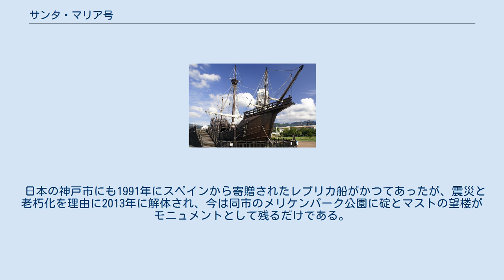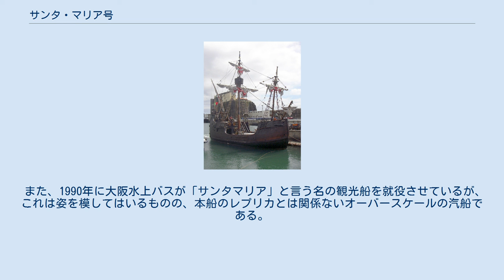サンタ・マリア号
クリストファー・コロンブス
サンタ・マリア号（レプリカ）　スペイン・マディラのフルカル港にて サンタ・マリア号（レプリカ）　神戸港にて（現存せず） サンタ・マリア号（サンタ・マリアごう、西: La Santa María de la Inmaculada Concepción）は、1492年、クリストファー・コロンブスによる初の大西洋横断航海のときに使われた3隻の帆船のうちの最大の船。
 ナオ船（スペインで建造されたキャラック船の一種）と呼ばれる型の帆船で、全長23.5m（バウスプリットを除く）、全幅7.29m、喫水2.1m。
帆装は3本のマストに横帆と縦帆を組み合わせ、バウスプリットにスプリットセイルを備えていた。
大西洋を無事に横断しバハマ諸島に到達したが、探検の途中、1492年12月24日にイスパニョーラ島で座礁し解体され、使える大砲や木材は要塞の資材として使用された。
 この航海で用いられた他の2隻はキャラベル船のニーニャ号とピンタ号であるが、3隻のいずれもが中古船で、探検を目的として建造されたものではなかった。
船団中、最大の本船が旗艦とされたものの、コロンブスは鈍重で速度も出ず、喫水の深いサンタ・マリア号を嫌っており、座礁後はお気に入りのニーニャ号へ旗艦を移している。
 船名はスペイン語で「処女降誕聖マリア」を意味する。
なお、当初は「マリガランテ（娼婦）号」という名であったが、新航路発見の旅路にふさわしくないとコロンブスの意見によりサンタマリアに改名された経緯がある。
 武装はボンパルダ（射石砲/臼砲）やデミ・カルバリン砲などを2-4門装備していたらしいが、正確な数は不明である。
更にブルワーク上に6門程度の旋回砲も設置されていた。
 AFPによると、2014年5月14日、マサチューセッツ州在住で、海洋考古学調査を専門とするバリー・クリフォード氏が、ハイチ沖で沈没しているサンタ・マリア号と思われる船の残骸を発見した、と発表。
 CNNによると、国連教育科学文化機関（ユネスコ）のチームが10月8日までに、残骸は同号ではないとの調査結果を発表。
結果報告によると、残骸は留め具が銅でできていることから、17世紀から18世紀の造船技術と断定された。
コロンブスの時代は木製または鉄製の留め具しかなかったという。
さらにコロンブス自身の日記など当時の記録と照合した結果、残骸はサンタ・マリア号が座礁したとされる位置に比べ、岸から遠く離れすぎていることも分かった。
 1992年のクリストファー・コロンブスによるアメリカ大陸到達500周年にあわせて、コロンブスの船団を成した船として、サンタ・マリア号、ピンタ号、ニーニャ号の船団三隻が復元された。
この復元計画は1986年に開始され、復元された船体は1992年にスペインで開催されたセビリア万博において展示された。
 また1892年のアメリカ大陸到達400周年にあわせても、サンタ・マリア号、ピンタ号、ニーニャ号が復元されてアメリカ合衆国のシカゴで開催された　シカゴ万国博覧会 (1893年)において展示されている。
 日本の神戸市にも1991年にスペインから寄贈されたレプリカ船がかつてあったが、震災と老朽化を理由に2013年に解体され、今は同市のメリケンパーク公園に碇とマストの望楼がモニュメントとして残るだけである。
 また、1990年に大阪水上バスが「サンタマリア」と言う名の観光船を就役させているが、これは姿を模してはいるものの、本船のレプリカとは関係ないオーバースケールの汽船である。